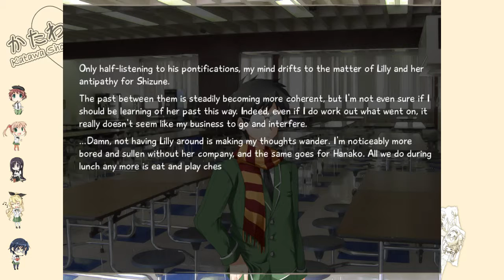Lilly's Departure | Katawa Shoujo #38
It's only for a few days...right guys!?